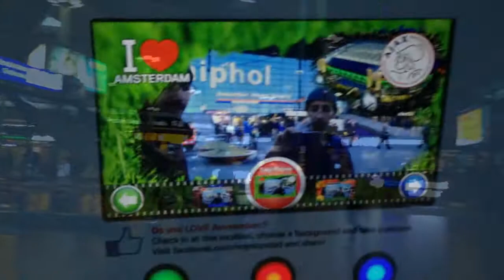Amsterdam at night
امستردام في المساء